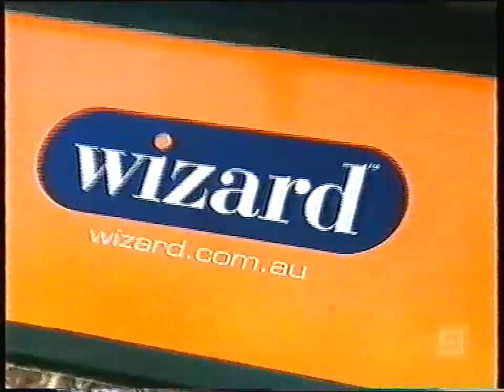AFL Footy Show - Almost Football Legends 2007